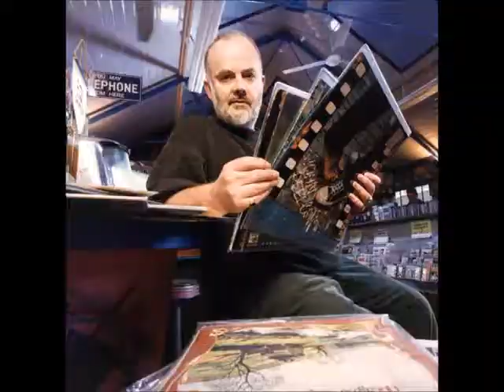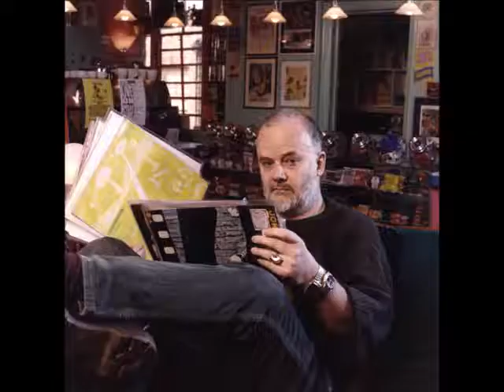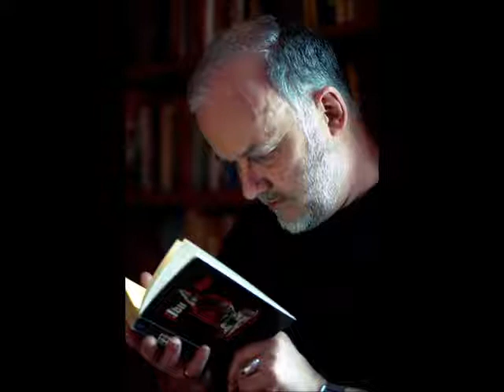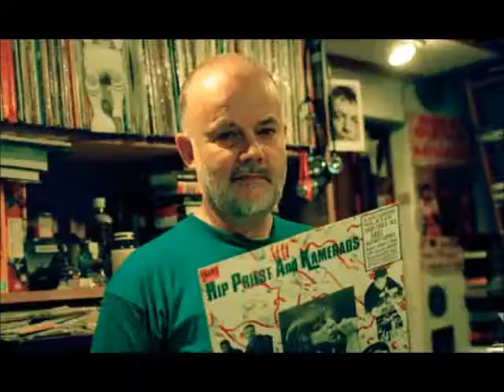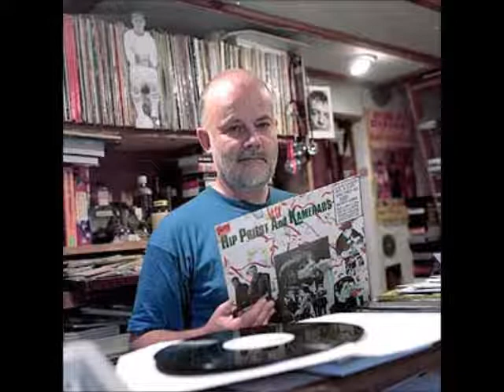Played by John Peel - Rumbledub - God's in the house (The Rev Laker flies by night dub)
Rumbledub - God's in the house (The Rev Laker flies by night dub)

For those that don't know him, John Peel was a British DJ on BBC Radio one from the 60's until his death in 2004. He was responsible for introducing many unknown bands to the public and is sorely missed. .